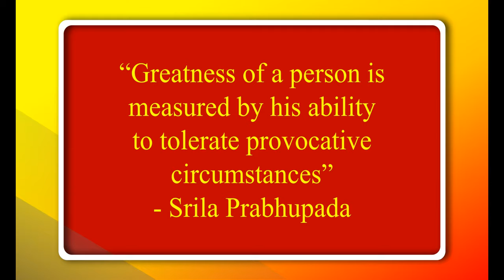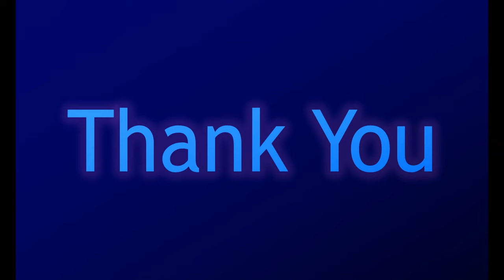4 Types of tolerance ~ Ability to tolerate under a situation